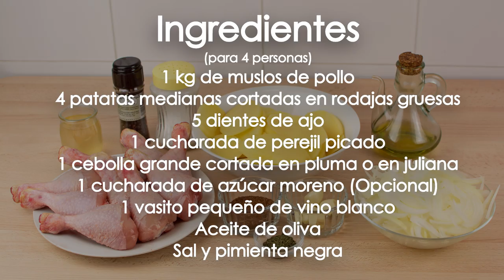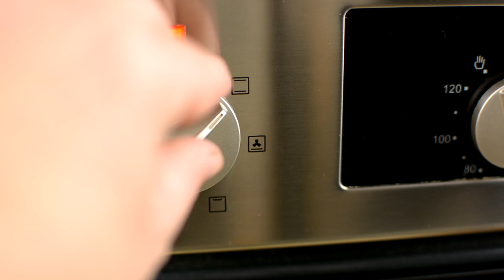Pollo al Horno con Patatas y Cebolla | Receta facil de muslos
Cómo hacer una receta de Muslos de Pollo al Horno con Patatas (papas) Panadera y Cebolla. El pollo asado queda doradito y jugoso, y la guarnición de patatas y cebolla esta súper sabrosa.

1 kg de muslos de pollo
4 patatas medianas cortadas en rodajas gruesas
5 dientes de ajo
1 cucharada de perejil picado
1 cebolla grande cortada en pluma o en juliana
1 cucharada de azúcar moreno (Opcional)
1 vasito pequeño de vino blanco